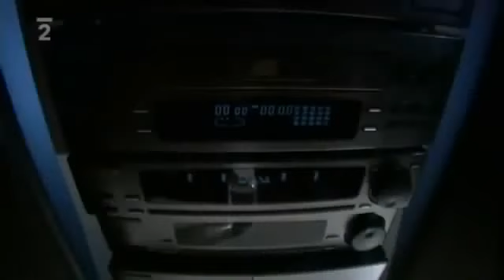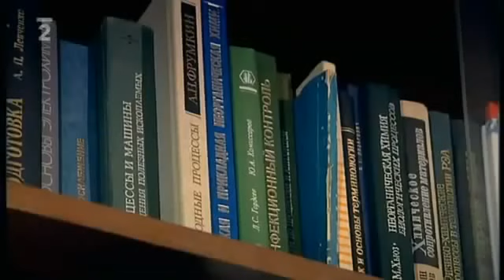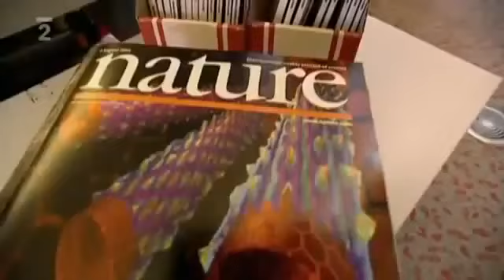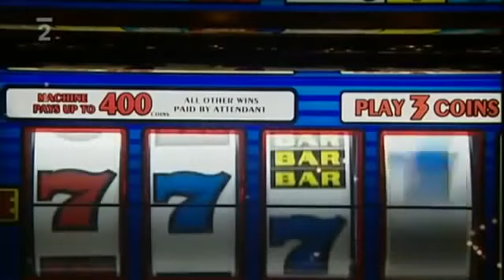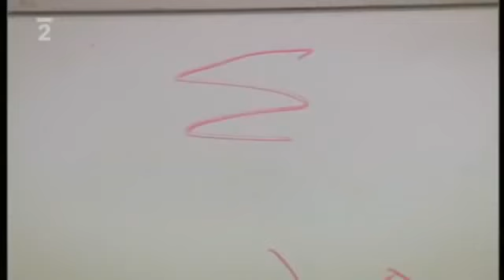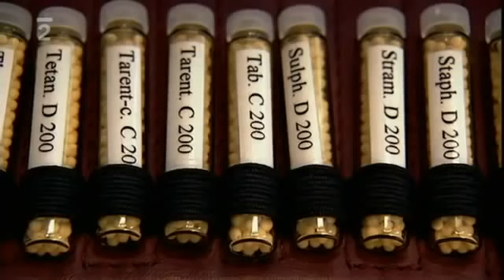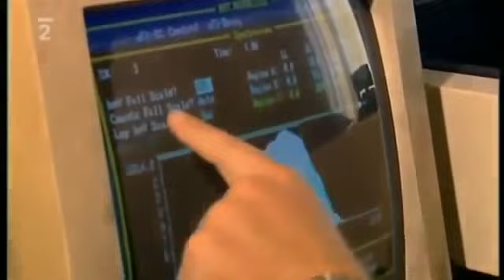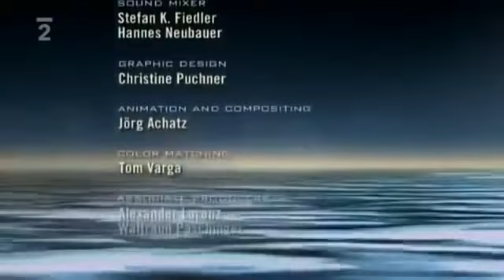Tajný projekt Voda 2009